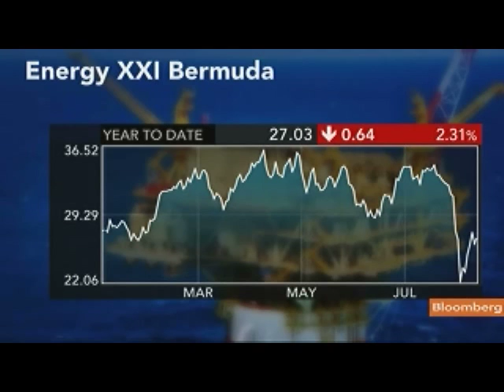Schiller Says Energy XXI Acquiring Mature Oil Companies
Aug. 17 (Bloomberg) -- John Schiller, chief executive officer of Energy XXI (Bermuda) Ltd., talks about the company's strategy, energy exploration projects and decision to sell some non-core assets.
     He speaks with Pimm Fox on Bloomberg Television's "Taking Stock." (Source: Bloomberg)